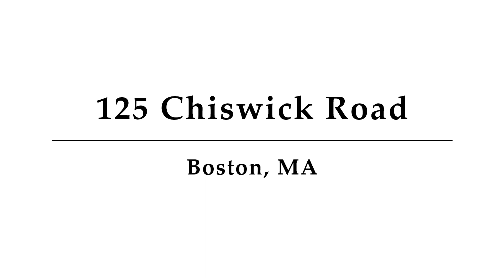125 Chiswick Road, Unit 212, Boston, MA - Presented by Sonja Naylor